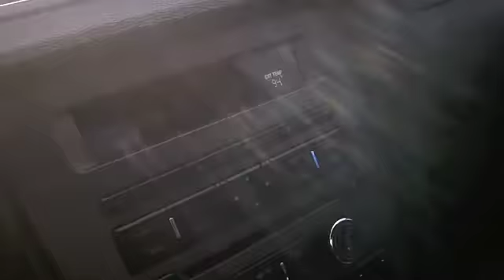Made My Day and Weird Weather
People can be awesome sometimes. It was a great break to a lengthy, semi-stressful drive.